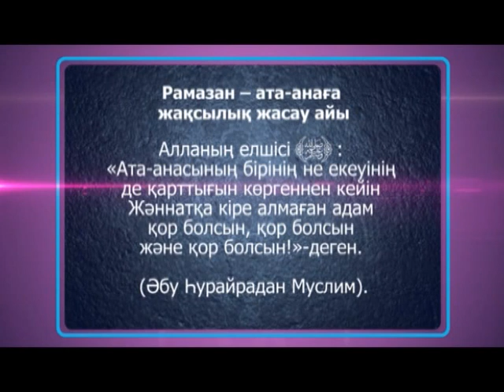Оразаға иншә Алла 76 күн қалды.